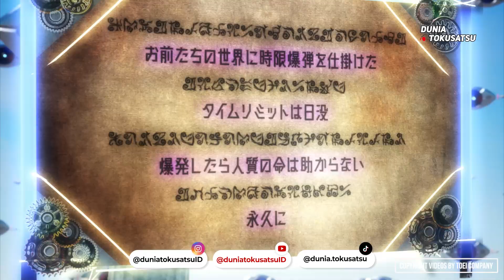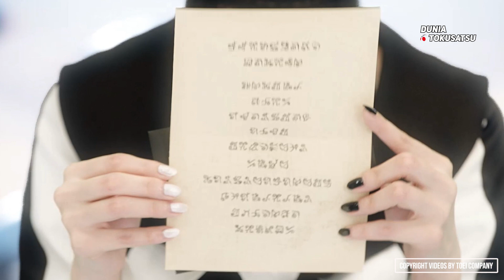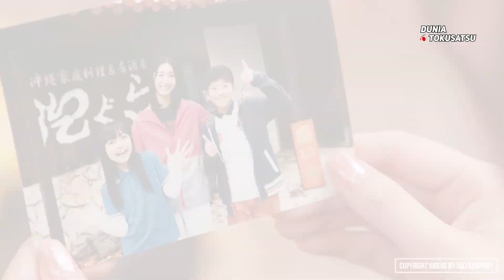JEAN JADI KAMEN RIDER!? DAN DEZA STARNYA ADALAH!? | Bahasan Kamen Rider Geats Eps. 20